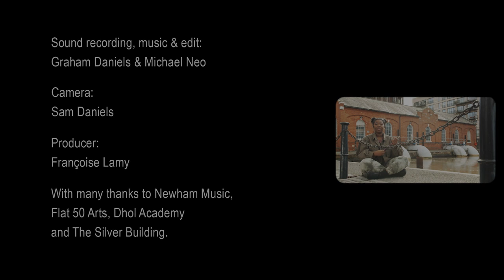DRUM & DOCKS by Addictive TV [Join The Docks]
With the whole of London's Royal Docks becoming the stage to film percussionists playing the actual architecture, here's the video Drum & Docks by Addictive TV, commissioned as part of the Join the Docks autumn programme presented by the Royal Docks Team.

Drum & Docks is the latest original audiovisual piece from digital artists Addictive TV, who during October took to the buildings, boats and architecture around the Royal Docks to create this film, which sees percussionists play everything from railings and walls to the actual buildings, ships and landmarks themselves. The whole audio-visual production showcases local musical talent as well as the magnificence of the area.

Addictive TV worked by sampling recordings they filmed around the Royal Docks with percussionists Jasdeep Bamrah, Michael Forde and a number of local drummers from the Dhol Academy, Newham Music and Flat 50 Arts. From The Crystal building and SS Robin to the beautiful Royal Albert Dock Pumping Station!

With huge thanks to all the drummers Michael Forde, Jasdeep Bamrah, Tanvir ‘TJ’ Juttla, Inderpal Lolay, Monique Graham, Enmanuel Moreno, Godfirst Ijeomah-Orji, Nathan Oriakhi, Alia Radjabou and Sam Daniels - and to everyone that gave us permission to film, including The Crystal Building (GLA), SS Robin steamship (Maritime Heritage), Royal Albert Dock Pumping Station, The Silver Building, Dock walkway cranes (Warwick Estates), Thames Barrier Park (Avison Young), King George V lock (RoDMA), Royal Victoria Dock Footbridge and London City Airport.

JOIN THE DOCKS:

Drum & Docks is part of the Join the Docks Autumn Programme. Join the Docks this autumn to discover 20 activities and events taking place between October and December online and across London’s historic Royal Docks.

With projects including live and digital theatre, light installations, photography exhibitions, film, performances through to music and dance workshops, community archiving, heritage projects and more - this is a programme to surprise and inspire audiences that should not be missed. The majority of events in this programme are free. Join the Docks this autumn and discover something different.